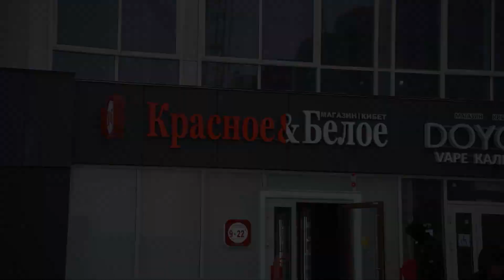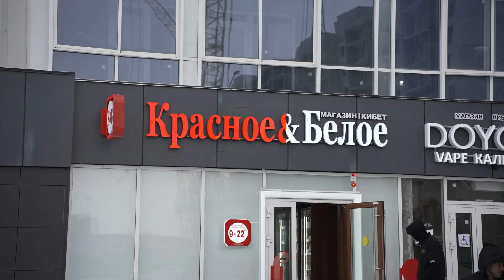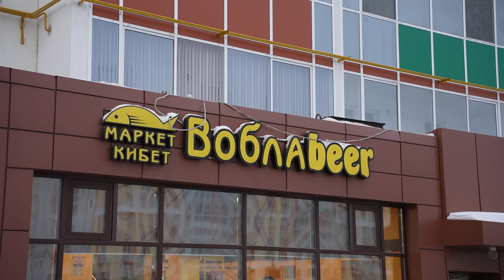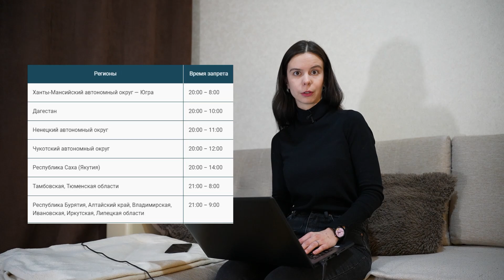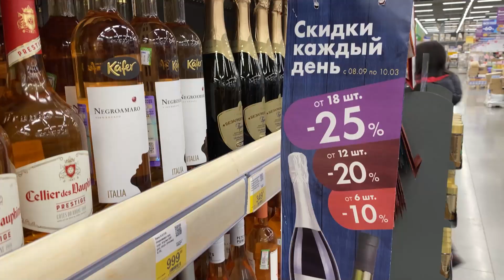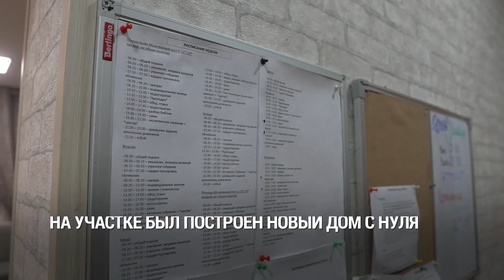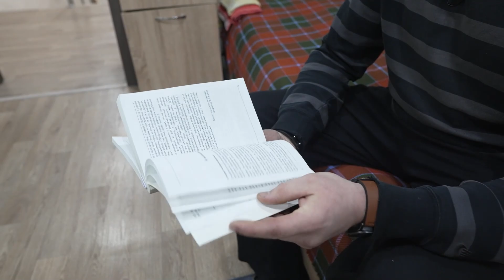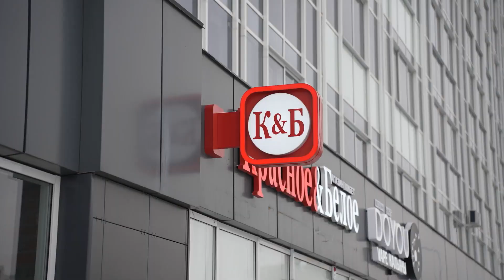Горожане против алкомаркетов в домах. Почему пивных и алкогольных магазинов так много? Челны/Казань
Количество алкомаркетов и пивных магазинов крупных городах Татарстана разрастается с каждым днем. По статистике Госалкогольинспекции РТ, Челны – стал самым пьющим городом в Республике. Почти в каждом новом ЖК сразу открывается один или несколько алкомаркетов.  Например, в ЖК «Современный» в 63 комплексе мы насчитали аж 6 магазинов с выпивкой: Бристоль, Русалка, Красное и Белое, Хочу Ещё, Порт Маркет и ВоблаBeer.

Мы провели эксперимент и посчитали сколько людей за час посещают алкогольные магазины. Если в будни в среднем каждую минуту в магазин заходит 1 человек, то к выходным количество покупателей увеличивается до 2-3 в минуту.

Почему алкомаркеты начали экспансию на города Республики, что об этом думают жители, и как бороться с растущей статистикой, попытались разобраться в нашем новом сюжете.